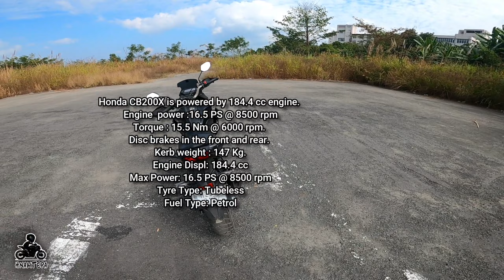Honda Cb200X khalh ve leh zuai zuai ang aw | Khalh a va nuam ve le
Ka thianpa Bike thar Honda CB200X kan khalh ve leh chhin a, eng eng emaw chu kan sawi ve leh luam kha